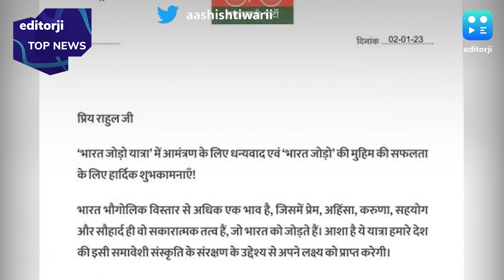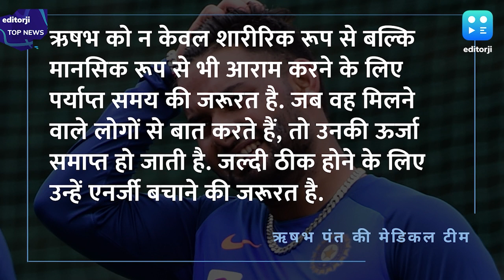टॉप न्यूज़ - इस घंटे की सभी प्रमुख खबरें एक क्लिक में देखें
अब अपनी सुविधा के अनुसार एडिटरजी एप पर खबरों को पढ़े, सुनें और देखें